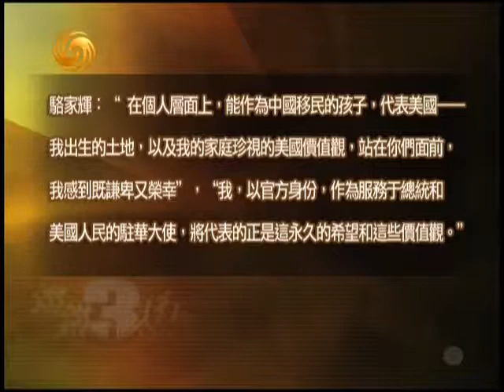锵锵三人行20110818“王勇平语录”可录入辞典